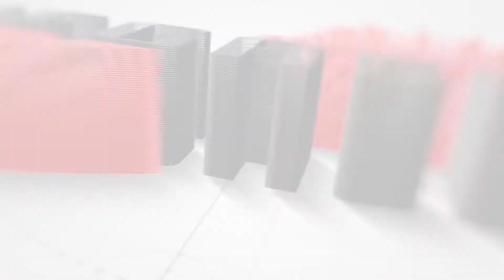TILTING DRYER MACHINE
High Performance
Good Quality
ISO certified Product

Megasun Kitchen System